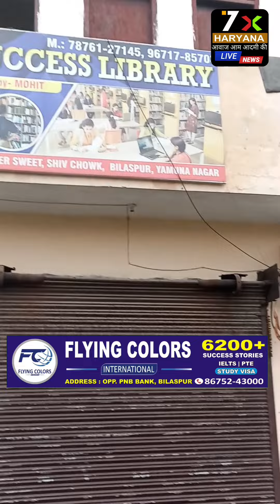बिलासपुर आज फिर हुआ चोरी की घटनाओं से जलमगन | एक ही दिन में चोरी को दूसरी घटना